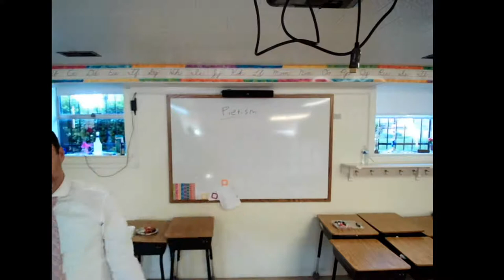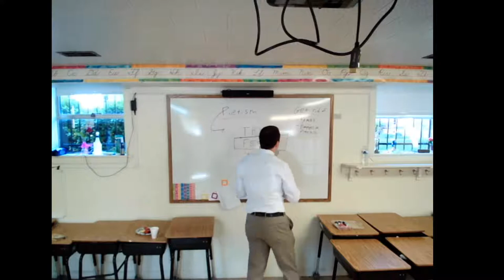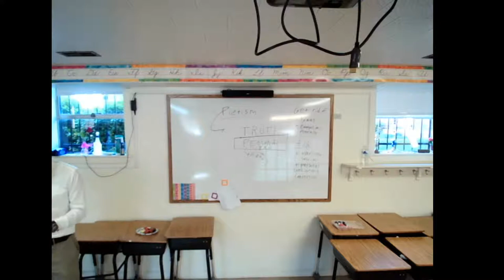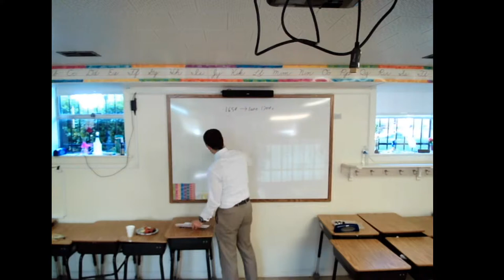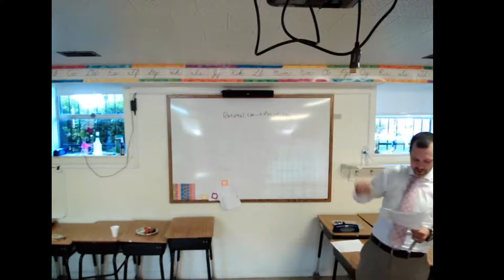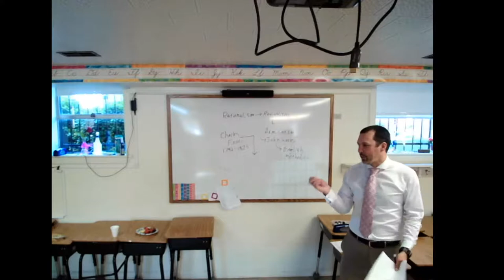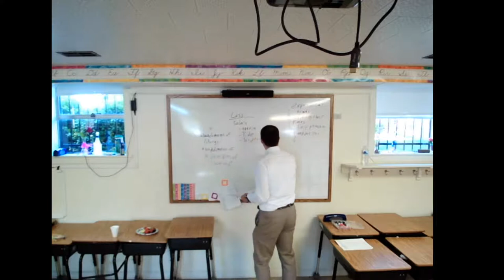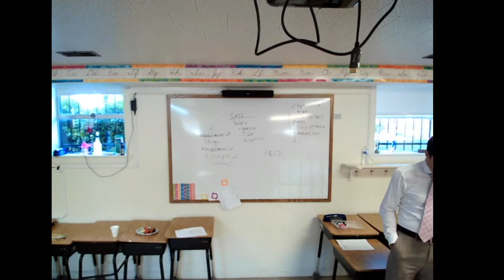Bible Class at Faith 5/22